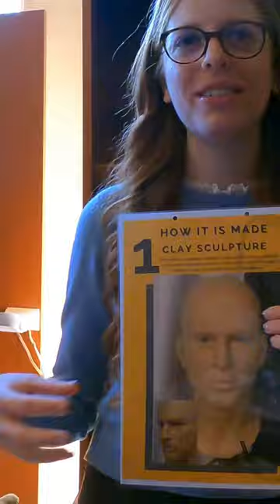ART FOR A CAUSE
Vero Museum, where everything is made with real silicone! A unique and creative experience, you won't want to miss out!